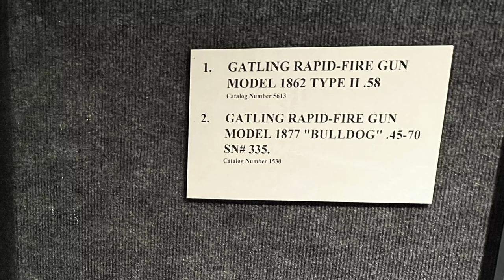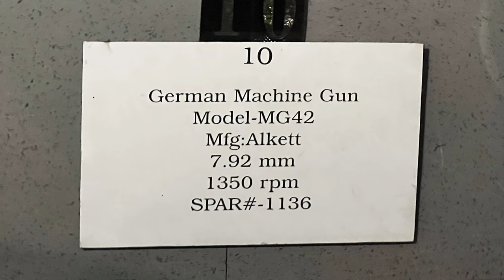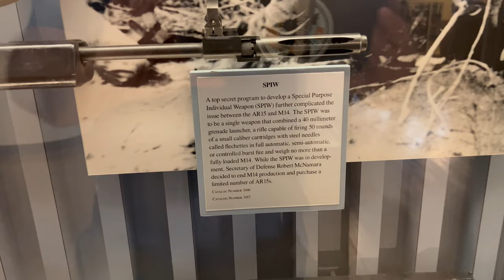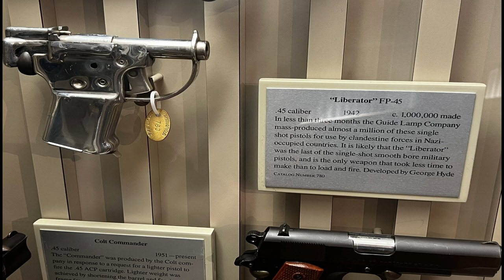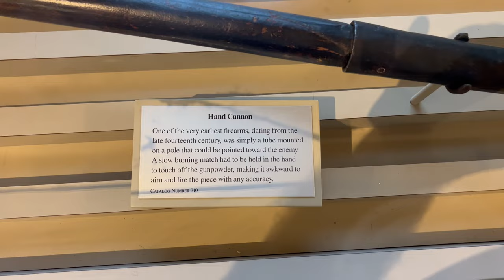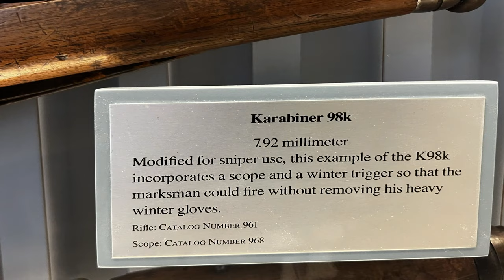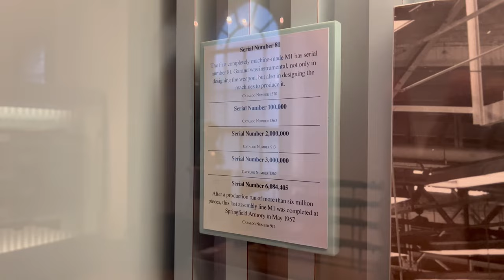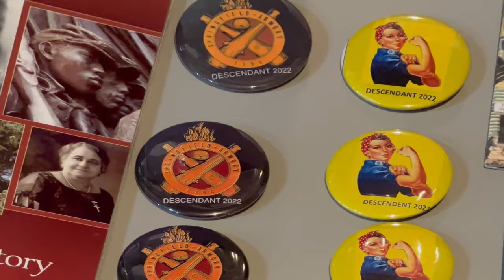Amazing Gun Collection at the Springfield Armory Museum.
Come with us as we spend a little a cloudy/rainy day visiting the amazing the Springfield Armory Museum in Springfield, Massachusetts. Just across the river from the town I grew up in, the museum is located on a bluff called Federal Hill,  which overlooks the downtown area of Springfield.

My father a Purple Heart Veteran of WWII served in the Europe Theatre and used a M1 Garand as his service weapon. The M1 Garand was developed and manufactured at this very site. Little would he know, that later in life he would come to work at the very place that made his service weapon. He was employed as a Security Policeman for the Department of Defense at the armory throughout the 60's until the Armory closed.

I would then later attend college at the same location, which later became Springfield Technical Community College.

A memory that sticks out from my youth was having a pet squirrel when I was just very young. Apparently my father went to get in his car one day to come home and found a squirrel had taken a liking to it. The squirrel would not leave, so my father drove home with the squirrel. We put it in a cage and kept it some time before it died. Much to my amazement while visiting the museum I found a photo of a squirrel and a security policeman, that instantly brought me back to the 1960's.

The museum has a very informative video presentation on the history of the Armory that is a must watch.

Note: The museum is free for Veterans and Active Duty but I paid on this day as I was not aware of this.

Please Note: The museum is closed on Mondays and Tuesdays, check their website for the latest info

I would like to acknowledge all those fine supporters of my last premiere;